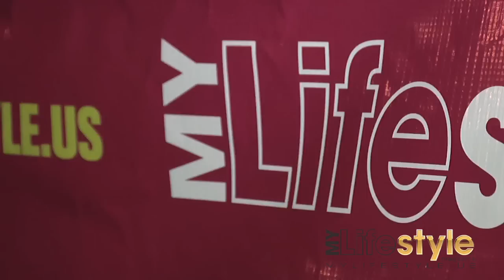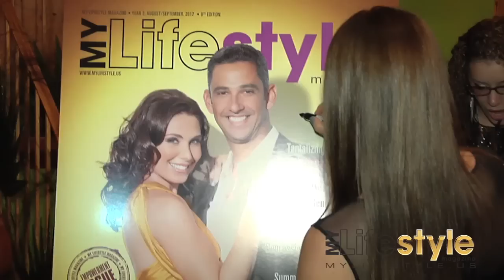MY Lifestyle Cover Celebration with TV Personality Laura Posada at Papasito Restaurant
MY Lifestyle Magazine celebrated its cover of Jorge and Laura Posada at Papasito Mexican Grill & Agave Bar on the Upper West Side of New York City. Fifty lucky readers got the once-in-a-lifetime opportunity to meet and greet Laura on her birthday. It was a big celebration that included mariachis and great cuisine. A night readers will never forget! Thanks to our friends Papasito Mexican Grill & Agave Bar papasitony.com, Tequila el Jimador, Jack Daniel's, Vittorio d' Firenze and NHS Hardware.